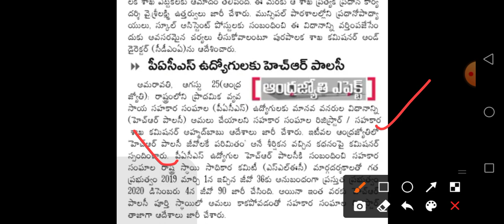ఉద్యోగులు పెన్షనర్లకు "HR పాలసీ" అమల్లోకి: సిఎం/ Ap Employees HR Policy Latest News